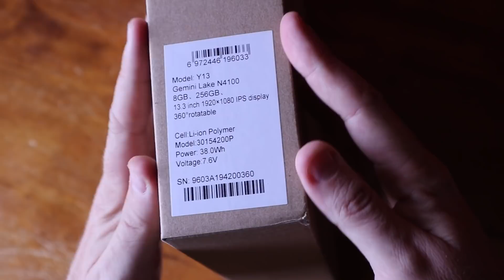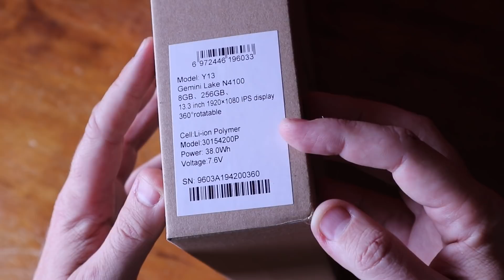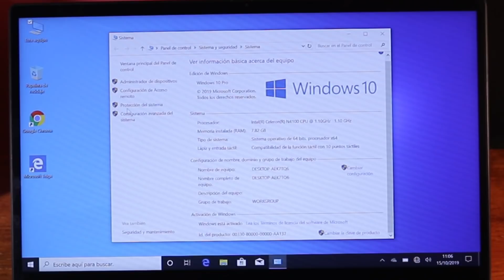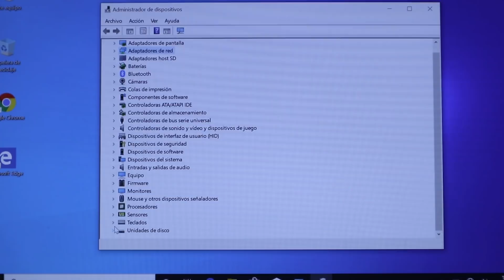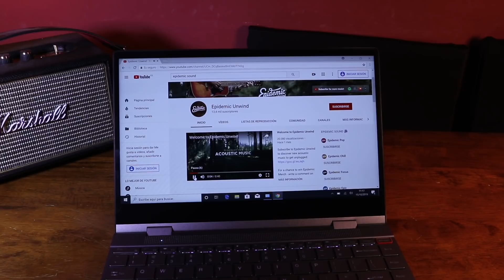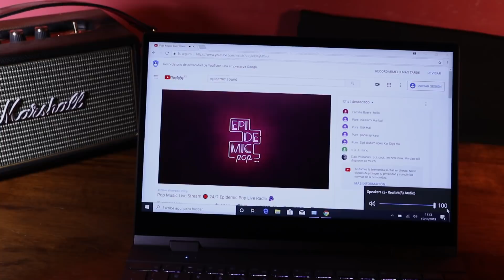Este portátil puede ser el nuevo rey: Bmax Y13 unboxing y vistazo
Cuando ya creía  que no habría  más competencia en el mundo laptop llega este equipo que tanto promete.